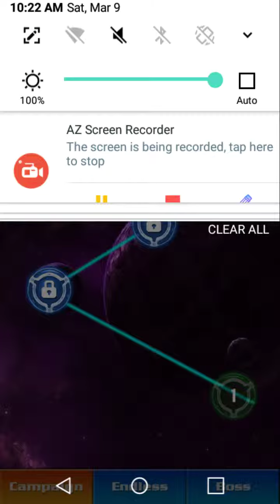alien shooter part 1